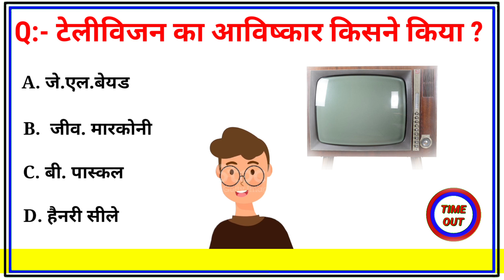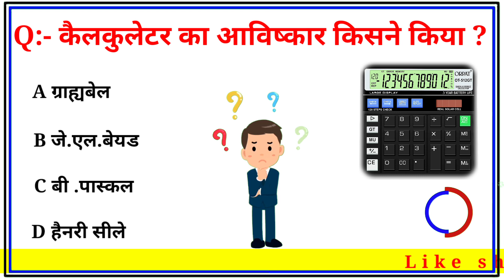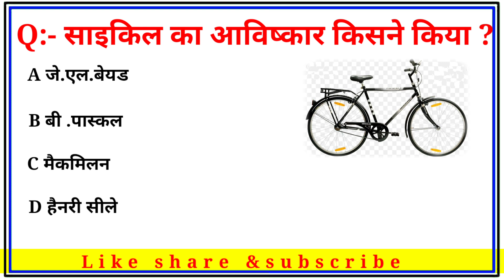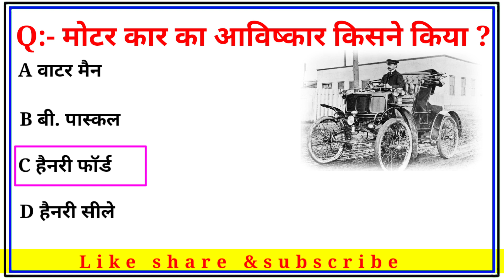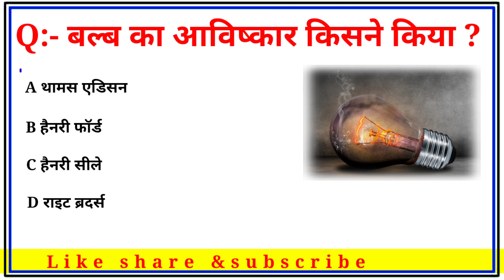Gk question || Gk in hindi || Gk Quiz || General knowledge || Part-8 || Gk Group Study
hastage. :
@𝐆𝐤 𝐰𝐚𝐥𝐚 𝐣𝐞𝐞𝐭𝐮
Topic Covered 👇👇
1. Gk
2. General knowledge
3. Important Gk Questions and answer for competitive exams
4. Quiz test
5. gk group study
6. Important gk
7. Quiz Test
8. competitive quiz
9. competitive general knowledge
10. Gk in hindi
11. general knowledge quiz
12. quiz questions
13. general knowledge questions
14. gk quiz
15. general knowledge questions with answers
16. gk question in hindi
17. GK Question Answer
18. India Gk
19. hindi gk
20. Samanya gyan
21. gk questions
22. india gk in hindi
23. 2023 gk questions and answers
24. lucent gk
25. lucent gk in hindi video
26. lucent gk in hindi
27. lucent geography in hindi
28. lucent Gk in hindi
29. lucent geography
30. geography gk question
31. geography gk in hindi
32. lucent 20 question
33. lucent 20 prashn
34. lucent gk ka nichod
35. lucent gk important question
36. lucent gk important question in hindi
37. lucent gk important topic
38. lucent ka nichod science
39. lucent for ssc cgl
40. lucent for ssc
41. geography gk
42. lucent mcq
43. lucent for railway
44. lucent mcq in hindi
45. lucent book gk
46. gk
47. gk questions and answers
48. gk question
49. general knowledge
50.  gk group study
51. gk questions
52. g k
53. general knowledge question
54. g k questions and answers
55. gk ke question
56. question
57. general knowledge questions and answers
58. samanya gyan
59. g.k questions in hindi
60. gk question answer
61.
62. gk ke sawal
63. knowledge
64. question answer
65. general knowledge questions
66. gk knowledge
67. जनरल नॉलेज
68. जीके
69. gk quiz
70. g.k
71. gk ke question
72. ips question and answer
73. gk
74. gk question
75. gk afroz
76. gk questions
77. gktoday
78. gk tricks
79. gk video
80. gk live
81. gk by kumar Gaurav sir
82. gk by khan sir
83. gk today current affairs
84. gk by jeetu sir
85. question
86. सामान्य ज्ञान
87. general knowledge ke questions
88. gk knowledge
89. gk dijiye
90. general class
91. general knowledge ki video in hindi
92. general knowledge gk
93. general knowledge questions and answers
94. general knowledge video
95. general knowledge 2023
96. general knowledge for kids
97. general knowledge quiz
98. general knowledge ke question
99. Gk
100. gk question
101. gk questions and answers
102. g k
103. question answer
104. g.k questions in hindi
105. gk gs
106. gk ke sawal
107. gk ka question
108. जीके क्वेश्चन
109. gk 2021
110. gk 2022
111. gk 2023
112. gk 2024
113. g.k questions with answer
114. answer
115. lucent gk
116. Gk 2023
117. Gk 2024
118. Gk 2025
119. g.k
120. जीके के सवाल
121. gk general knowledge
122. जनरल नॉलेज
123. gk knowledge
124. gk questions and answers 2023
125. gk questions and answers 2023
126. gk questions and answers in hindi
127. GK police
128. GK IAS
129. GK IPS
130. g. k. question in hindi
131. janral nolej in hindi
132. GK GROUP STUDY
133. tense
134. current affairs
135. g.k questions
136. gk today current affairs
137. जी के
138. GK
139. GK STUDY
140. Gk
141. gK
142. G K
143. Gk quiz
144. GK ki video
145. Good sawal
146. सावल आपके जवाब हमारे
147. Gk ka सवाल
148. जीके.
149. Gk.
150. GK GROUP STUDY Lucent
151. Gk Hindi Question
152. सवाल
153. question and answers
154. new gk question
154. new gk questions
155. hindi question
156. gk question gk question
157. answer
158. general knowledge questions answer
159. जीके जीके
160. g k 2023
161. g k 2023
162. GK GK GK
163. gk gk gk
164. जीके का क्वेश्चन
165. Samanya gyaan
166. Gk number 1
167. gk question
168. GK Question
169. gK question
170. Gk GK gK जीके gk